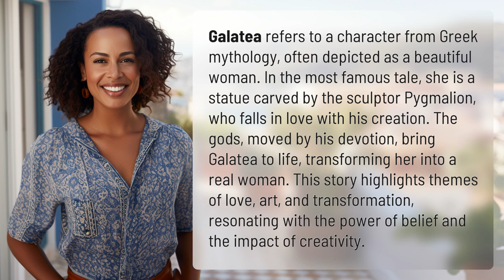Is Galatea a girl?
Unveiling Galatea: The Power of Love, Art, and Transformation 👉 Galatea: Love, Art, Transformation 👉 Discover the captivating story of Galatea, a mythical character from Greek mythology, and delve into the themes of love, art, and transformation. Join us on a journey that explores the power of belief and the profound impact of creativity.

Laura S. Harris (2024, January 28.) Is Galatea a girl?
    🌐 AskAbout.video